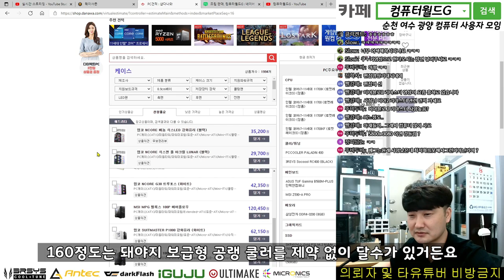스펙을 속인 안텍 NX200M 미니 케이스 / 순천여수광양조립컴퓨터